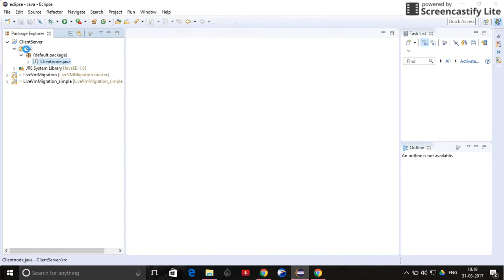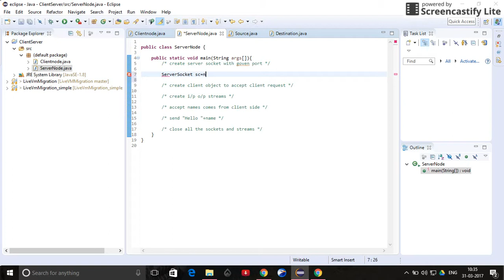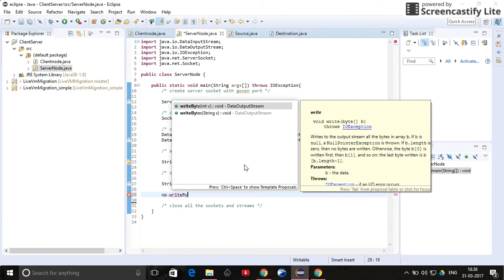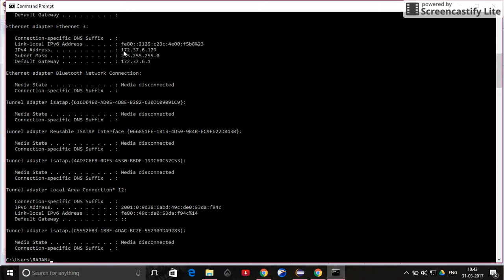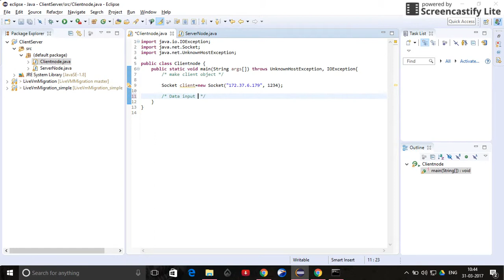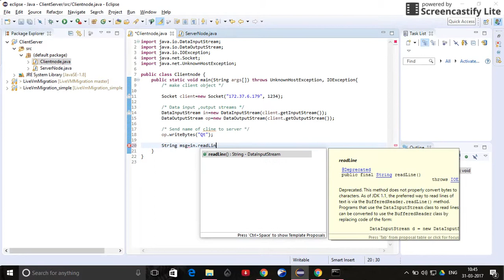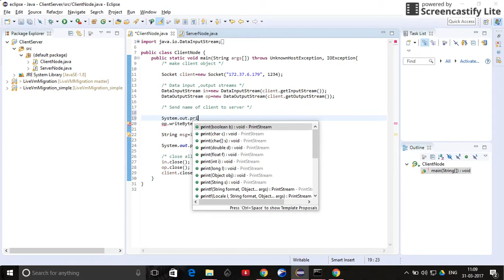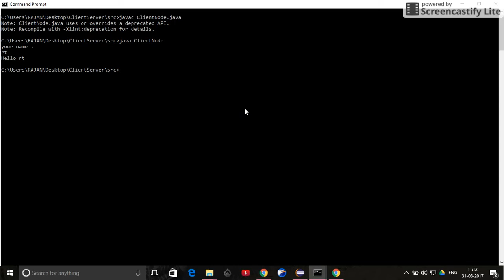Client Server Communication in Java using Sockets